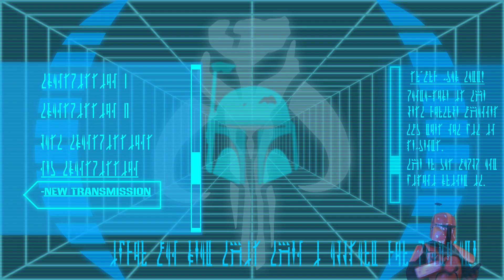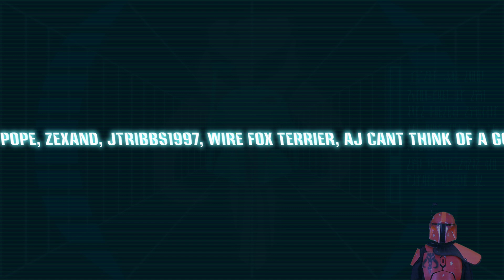The Life of Aayla Secura | Manda-LORE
Chapters:
Intro: 00:00
Early Life and Training: 01:08
Amnesia: 03:33
Re-training & Knighthood: 06:59
The Clone Wars: 08:57
Death & Legacy: 18:21

Sources:
-All imagery and videoclips are from official artworks, the actual films, TV Shows, official videogames, and fan art, some of which can be found in my collection They are not made by me and I do not own them.
Star Wars (1998): Issues: 17, 18, 20, 21, 22, 32, 33, 34, 35, 36, 37, 38, 39, 42, 43, 44, 45
Star Wars: Republic: Issues: 49, 50, 68, 72, 73, 74, 75, 76, 77
Star Wars: Jedi Vs Sith: The Essential Guide to the Force

NOTE:
For those who are wondering why this video didn't include her exploits from the popular animated show "Star War: The Clone Wars" it is because this is her Pre-TCW character history. The position of this channel has and always will be to focus on the Expanded Universe (now known under "Legends") and present these stories in their original chronological order, unmodified. Despite TCW technically being part of the EU during it's air time, it has historically had a massive difficulty fitting into the established events, settings, lore, and character backstories established by the EU. An official timeline fully integrating TCW with the rest of the EU was never officially established by Lucasfilm before it's decanonization in 2014 and any attempt on my part to do so would be nothing short of head-canon and detract from significance of the original stories she appeared in. There are plenty of other YouTube Lore channels that regurgitate the head canons of wookieepedia contributors and attempt to reconcile the dependencies between TCW and the EU with poorly thought out explanations but this channel doesn't.